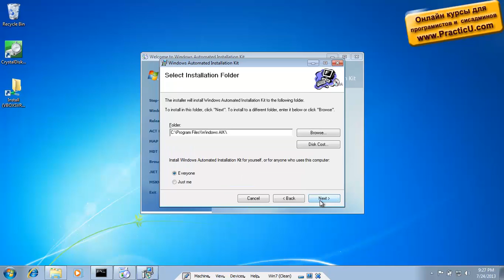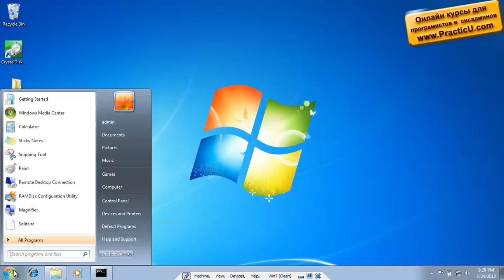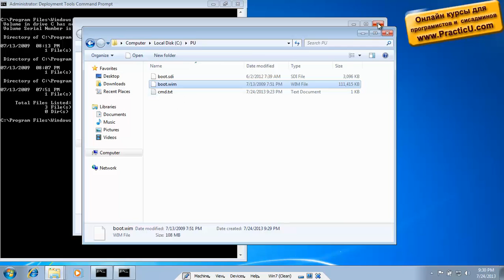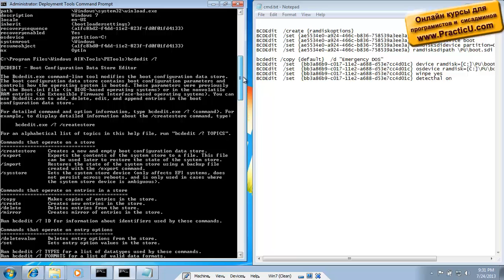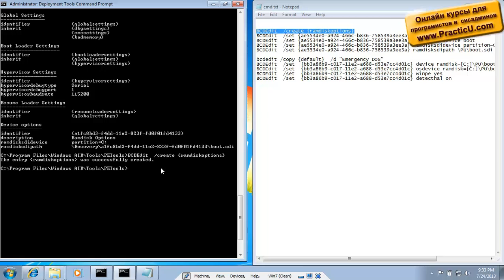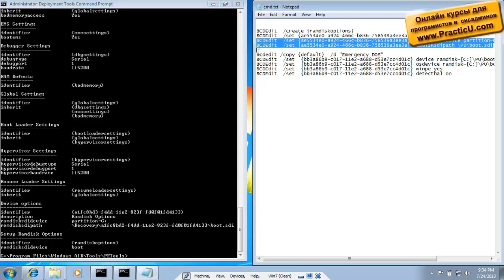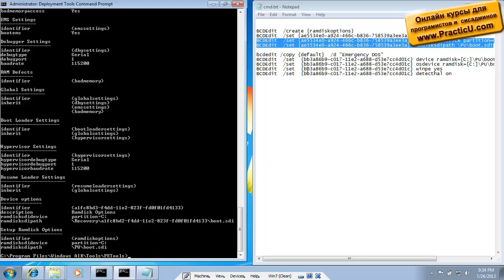Запуск компьютера с RAM-Drive, напрямую из файла WIM